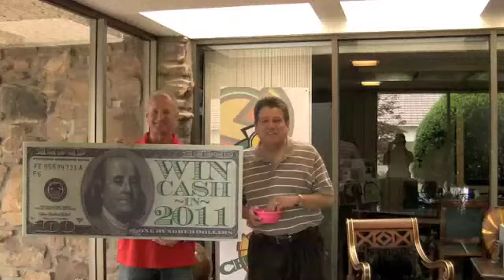Win cash - mar 11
Congrats to our next Win Cash in 2011 winner!  Make sure you get your shot at the $100 prize by paying those royalties on time!